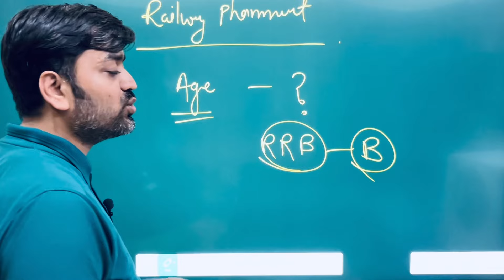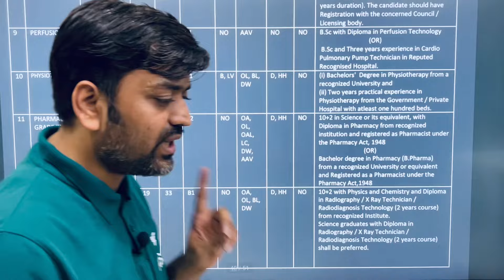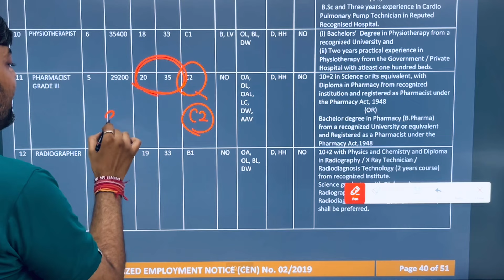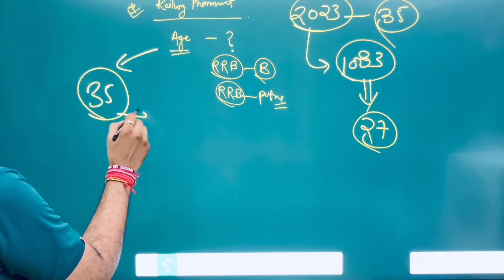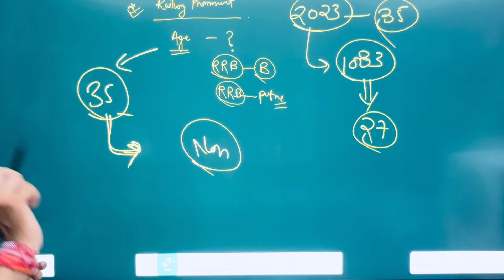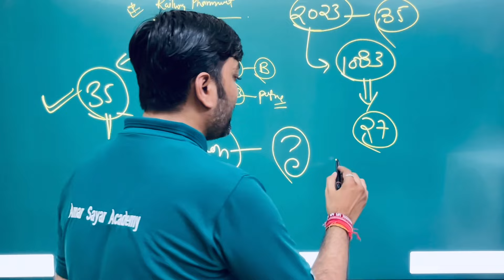RRB Pharmacist Recruitment 2024 || Railway Pharmacist Age Limit || RRB Pharmacist Vacancy 2024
RRB Pharmacist Recruitment 2024 || Railway Pharmacist Age Limit || RRB Pharmacist Vacancy

Railway Pharmacist Exam Pattern, Syllabus & Age || RRB Pharmacist Recruitment 2024 || Pharma Jobs

RRB Paramedical Vacancy।| railway pharmacist vacancy।| railway recruitment। Pharmacist Vacancy 2024
Railway Pharmacist || How to Become a Railway Pharmacist || RRB Pharmacist Post | Pharma Govt. Jobs
Pharmacist Vacancy Railway Pharmacist
Railways Vacancy

About video:-
Railway govt pharmacist vacancy 2024-25
govt pharmacist
pharma jobs
pharmacist recruitment 2024
pharmacist jobs
pharmacy job
government pharmacist vacancy 2024-25
pharmacist vacancy
pharmacy vacancy
pharmacy vacancy up
pharmacy vacancy 2024-25 government
pharma job vacancies for freshers